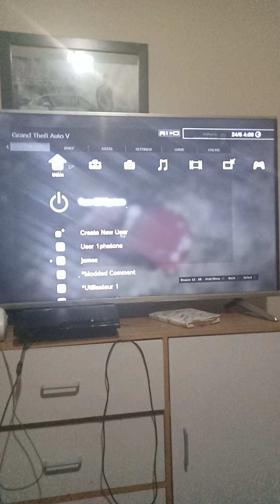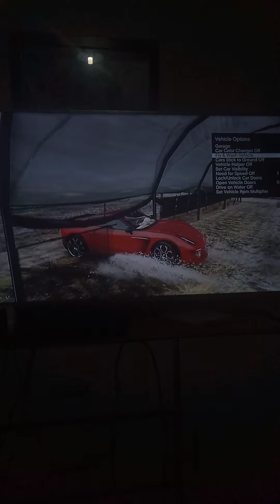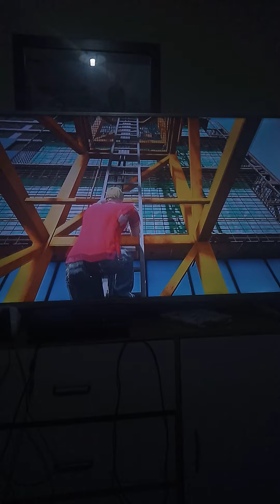GTA 5 suburbs school life in the hood season 2 episode 2